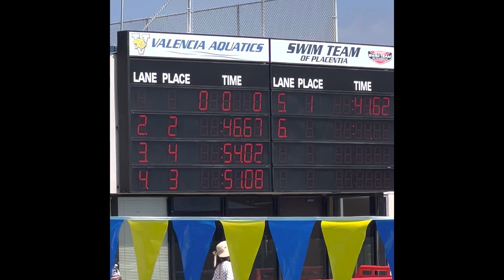SCS meet 1- 50 yard butterfly, Henry in lane 4, finished in :51.08, 3rd place.